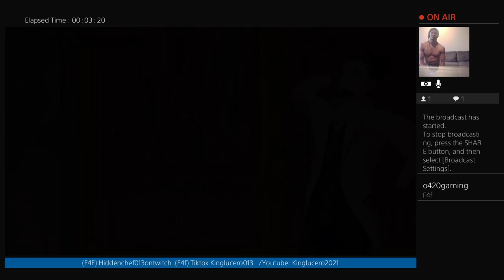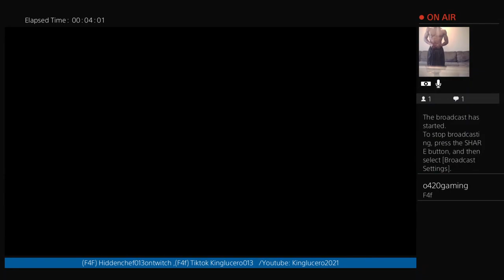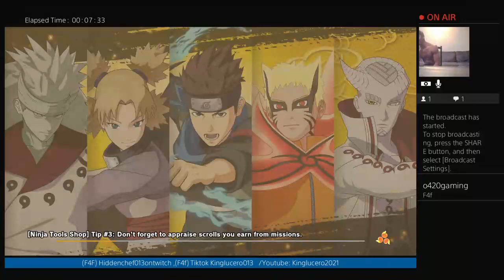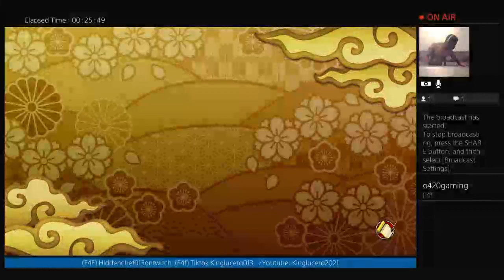twitchstreamer got 6 in the room closer to affliate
getting it in on naruto doing some working out on y livestream and going hard on naruto and doing workouts on the loading screen